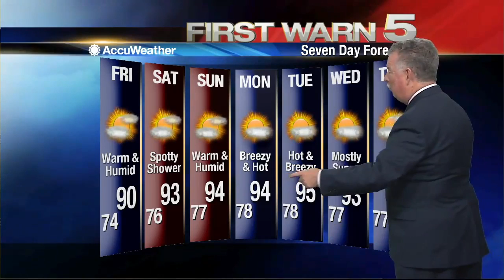Thursday's Weather 5 p.m.